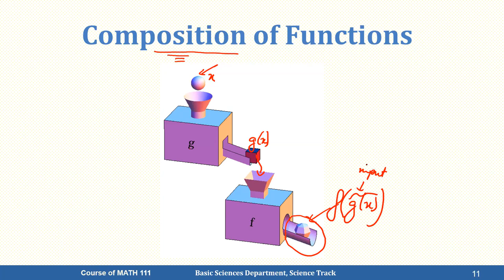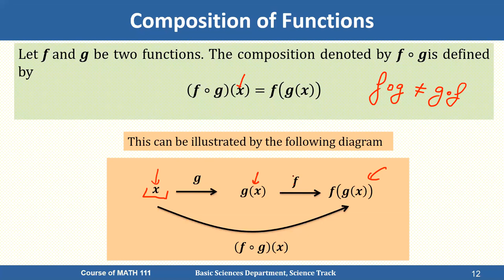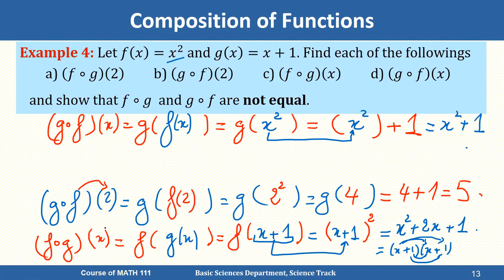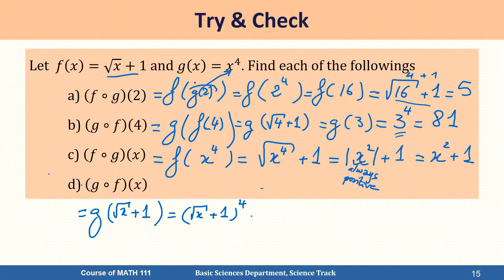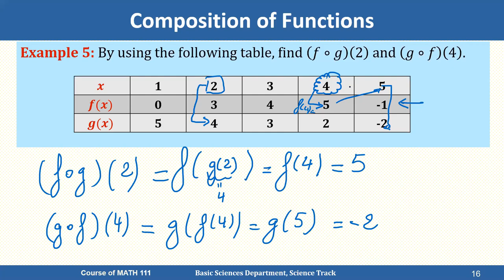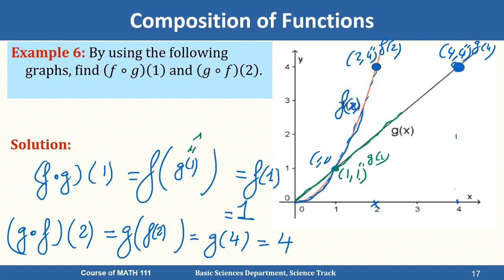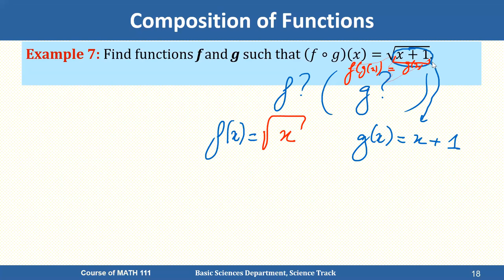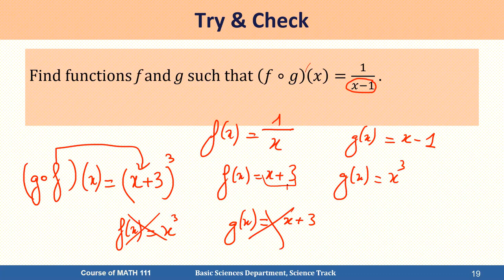Math 1 Section 4 4 part 2